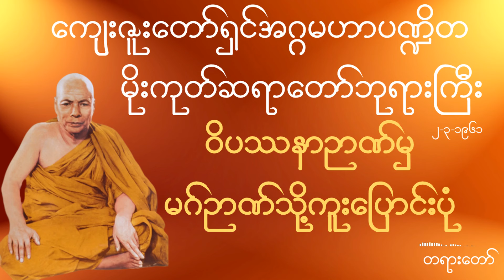မိုးကုတ်ဆရာတော်ဘုရားကြီး - ဝိပဿနာဉာဏ်မှ မဂ်ဉာဏ်သို့ကူးပြောင်းပုံ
◼️ ကျေးဇူးတော်ရှင်အဂ္ဂမဟာပဏ္ဍိတ
◼️ မိုးကုတ်ဆရာတော်ဘုရားကြီး
◼️ ၂-၃-၁၉၆၁ တွင်ဟောကြားတော်မူသော
◼️ ဝိပဿနာဉာဏ်မှ မဂ်ဉာဏ်သို့ကူးပြောင်းပုံ တရားတော်